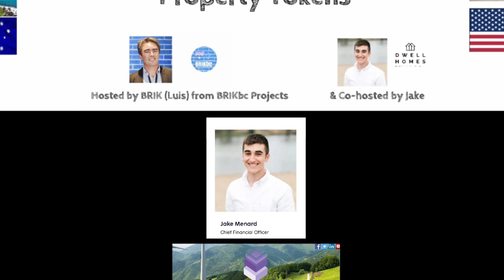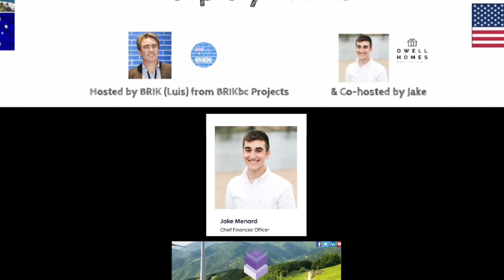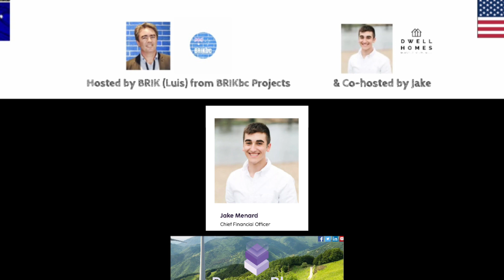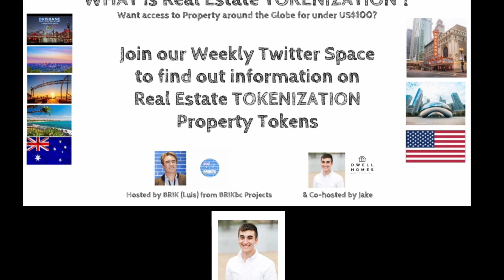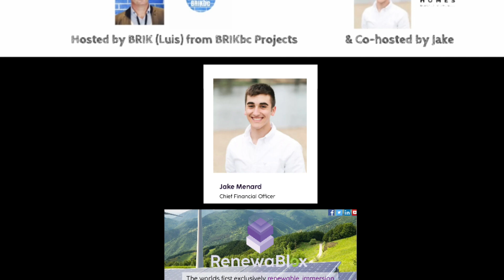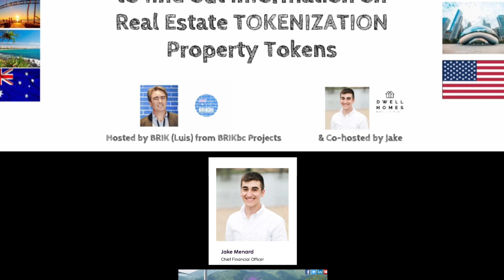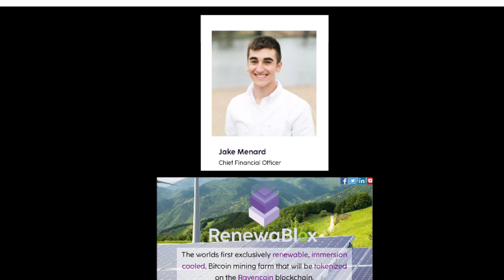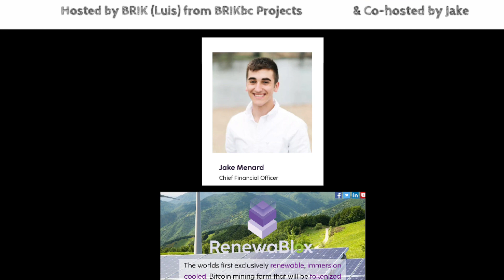WHAT is Real Estate Tokenization - 2June2022 (E#12) with Jake Menard from RenewaBlox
Host: Luis Miguel Aleixo (BRIK)